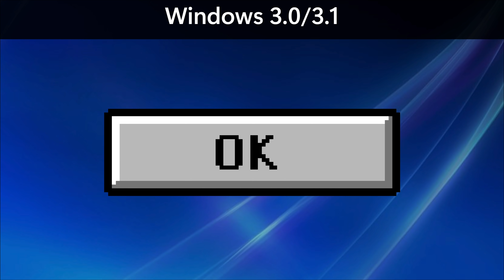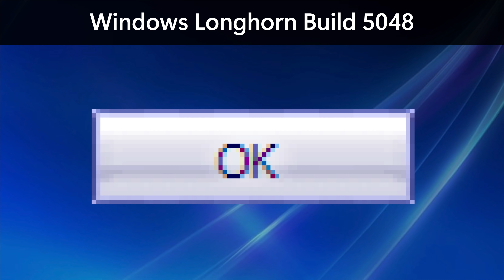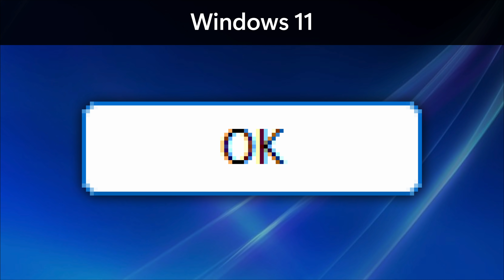Windows GUI Button Evolution!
In this next segment of the Windows GUI evolution, I will be looking at how the window button UI has evolved from Windows 1.01 up to Windows 11, with several betas included!